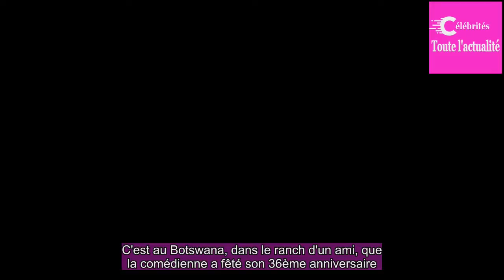Ce moment où Meghan Markle a compris que le prince Harry était le bon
Gina Nelthorpe-Cowne, amie et ancienne agent de Meghan Markle a révélé au jour­nal Mail on Sunday que le voyage au Bots­wana du couple a proba­ble­ment eu l'effet d'une révé­la­tion pour la comé­dienne.

Le 19 mai prochain, Meghan Markle et le prince Harry d'Angle­terre se diront oui. Devant des cen...